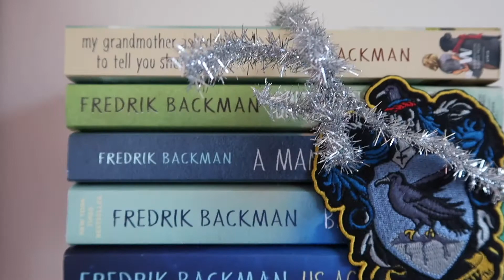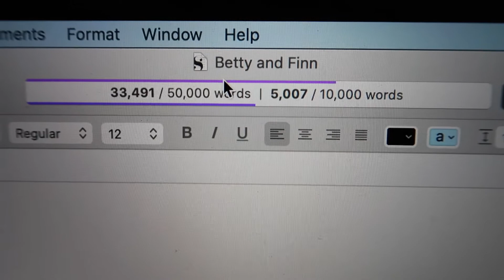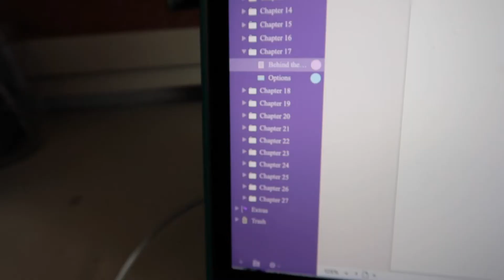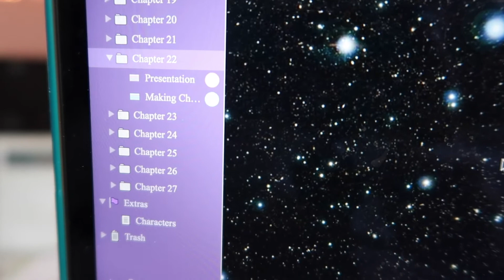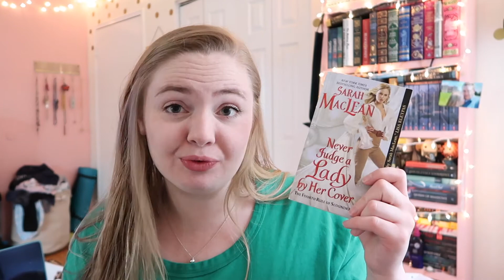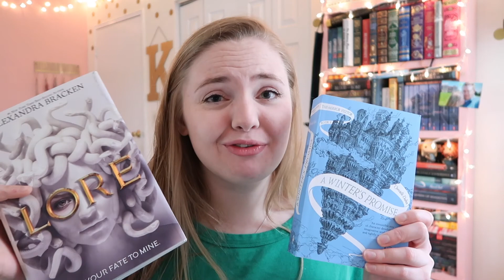April 2021 Camp NaNo | Days 26-30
Watch me try to reach the end of my story in the last nail-biting days of NaNoWriMo! How did you guys do?!